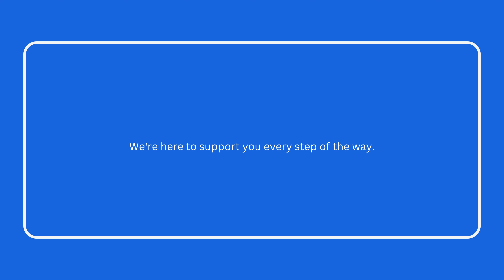Who do I reach out to when I am ready to start my CNY Fertility treatment?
00:00 - Introduction
00:04 - Who do I reach out to when I'm ready to start treatment?
00:15 - Option 1: Reach out to us via portal
00:26 - Option 2: Reach out to us via phone